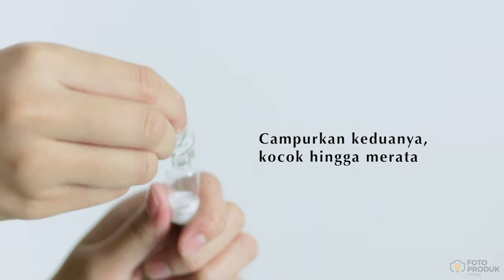Tutorial Premium Facial Serum by FPK